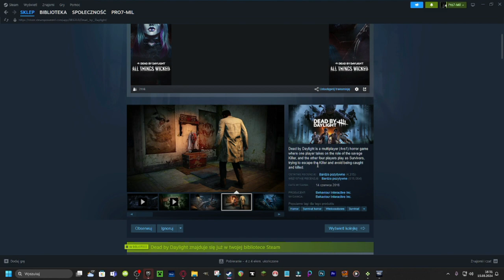AJ PLEJ DEAD BY DAYLIGHT EWRI DEJ! | Dead By Daylight [01]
MOJE SOCIALE!